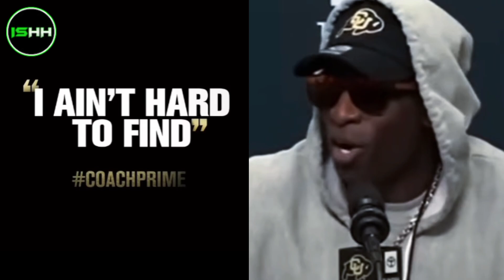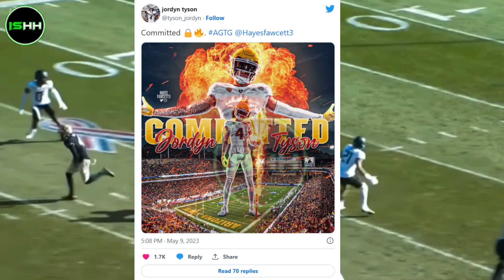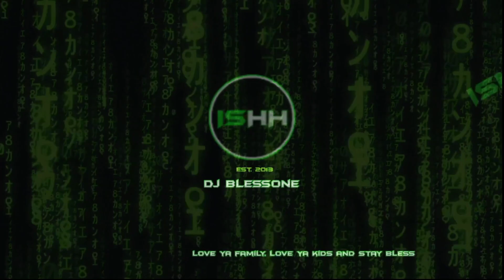Deion Sanders BIG PROBLEM Colorado Lose Wide Receiver To Pac-12 Rival